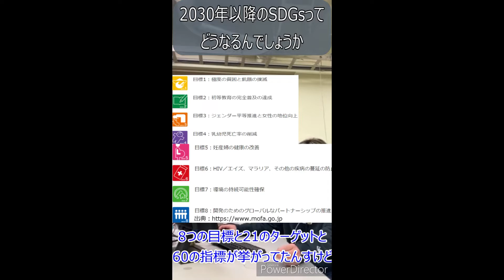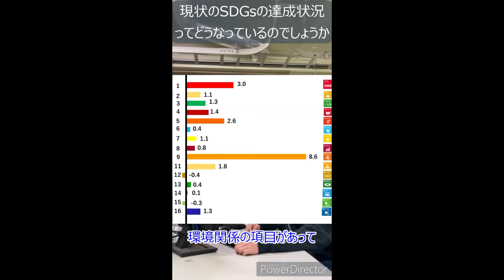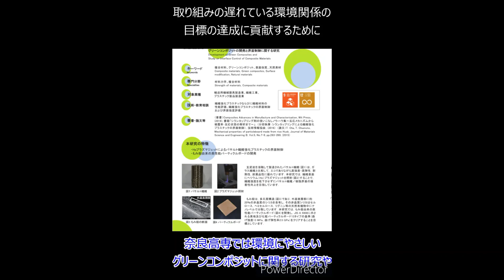SDGsのこれまでとこれから：奈良高専機械工学科[028]2021_5M_機械設計工学演習-KT班-SDGs動画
奈良工業高等専門学校 機械工学科 5年 機械設計工学演習（2021年度）での作品です．

　私たちは、本学習において「SDGsが現時点でどれだけ達成されているのか」に焦点を当てて調べた。SDGsの達成状況は国連から毎年発表されており、それによると日本は2021年において全165カ国中18位であった。日本はSDGsが採択された6年前から10位台をキープしているため、国内でよく「日本はSDGsに関する取り組みが遅れている」との声が挙がるが、世界的にみると上位をキープし続けていることが分かった。
　また、ゴールごとの達成状況について調べると、9番「産業と技術革新の基盤を作ろう」はダントツで達成されつつあるのに対し、14、15番「陸、海の豊かさをまもろう」などの環境関係の目標は去年と比べてほとんど達成状況が変化していないことが分かった。とくに、「陸の豊かさをまもろう」に関しては去年よりも悪化しているとの報告がある。私たちが地球で生活するためには自然環境の存在は必要不可欠であるため、各国が危機感を持ち、協力し合って向き合っていく必要があると考えられる。
　奈良高専の研究室では、取り組みが遅れている環境関係の目標の達成に貢献するために、環境にやさしいグリーンコンポジットに関する研究や、廃棄物資源化に関する研究が行われている。